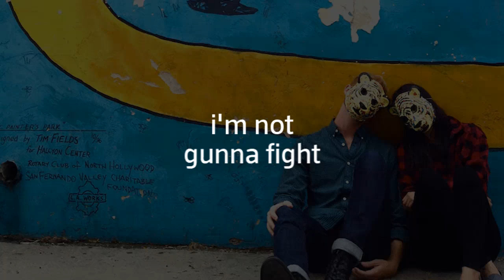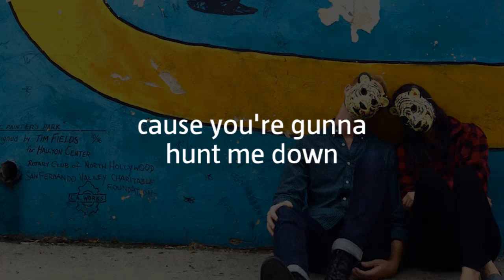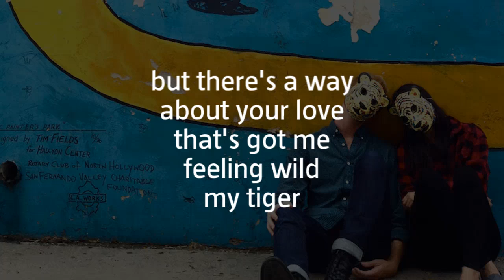The Young Romans - Tiger Child {Lyric Video}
Tiger Child by The Young Romans

Lyrics
You are a tiger
Walked in your line of sight
I started running
But you just take your time
Wait 'till I tire out

You are a fire
Tearing across the plain
You're on my heels now
Don't even know your name
But you're gunna hunt me down
You're gunna hunt me down

Tonight
I'm not gunna fight
Just wanna be the victim of your fire
Burning bright tonight
No this ain't my style
But there's a way about your love that's got me feeling wild
My tiger
My tiger child

I started running
Cause you're gunna hunt me down

Tonight
Burning bright tonight
No this ain't my style, no
My tiger
My tiger child

My tiger
My tiger child